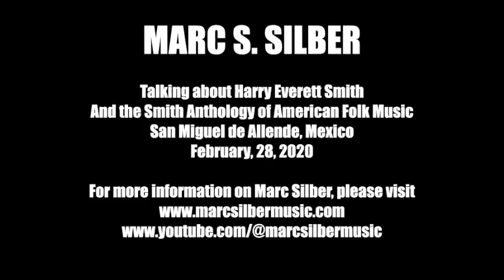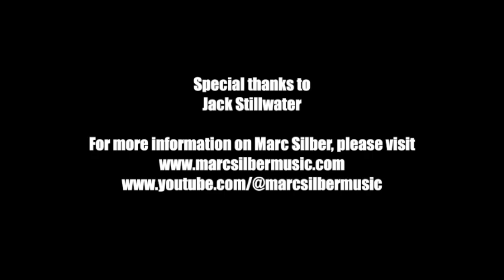HARRY SMITH and the ANTHOLOGY of AMERICAN FOLK MUSIC. A talk by Marc. S. Silber, Berkeley, Calif.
Talking about Harry Smith and the Smith Anthology of American Folk Music in San Miguel De Allende, Mexico, February 28th, 2020.